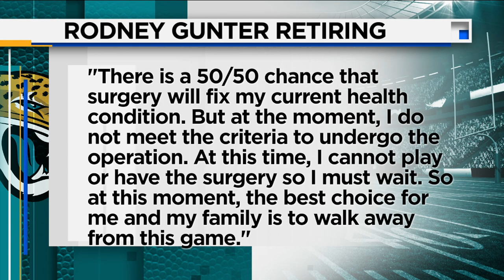Baptist cardiologist talks about heart condition that forced Jaguars player to retire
Bruce Hamilton interviews Dr. Pamela Rama about Rodney Gunter's heart condition.